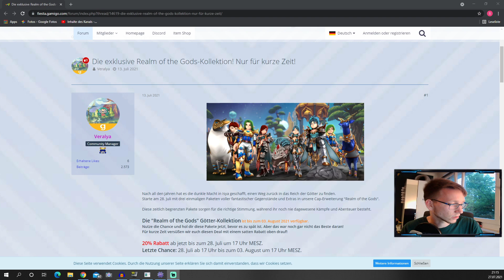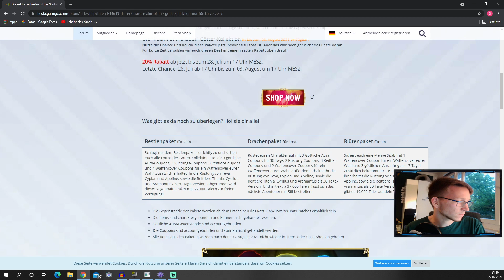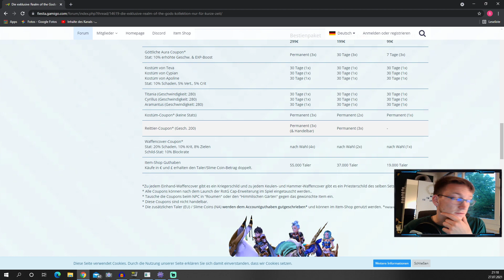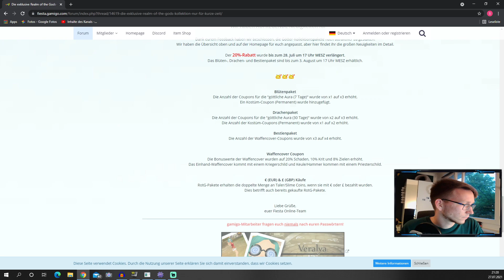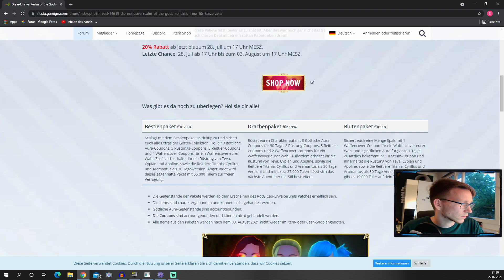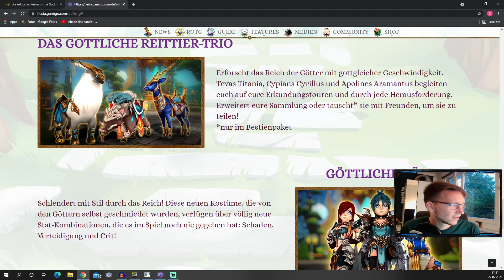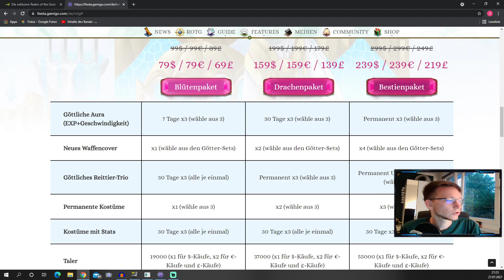[Reaktion] exklusive RotG - Pakete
Hey, in diesem Video seht ihr MEINE Meinung zu den exklusiven Real of the Gods - Paketen. :D